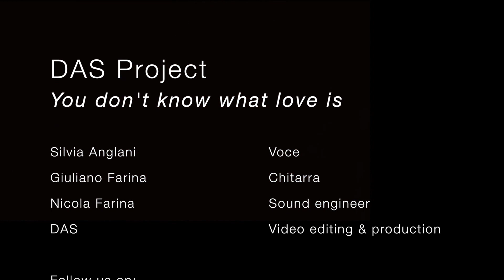Silvia Anglani & Giuliano Farina - You don't know what love is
Acoustic riarranged version of the classic "You don't know what love is", made by DAS Project, a multishaped group primarly composed by the voice of Silvia Anglani, Giuliano Farina on guitar, Nicola Farina on bass and Cesare Ceo on sax. and YouTube